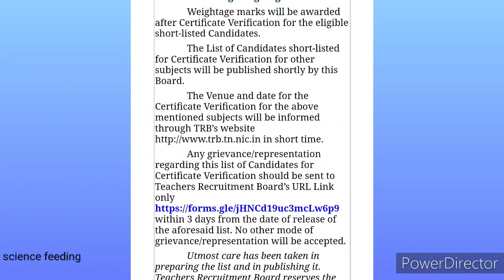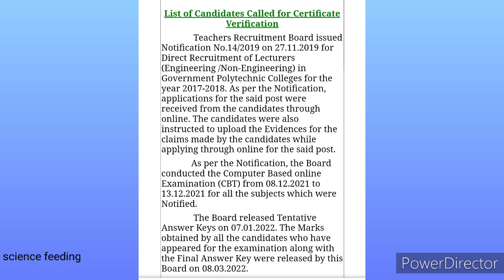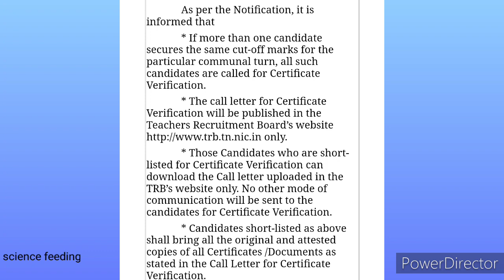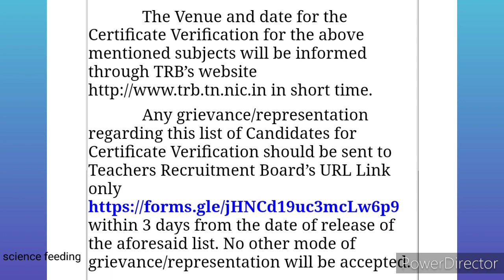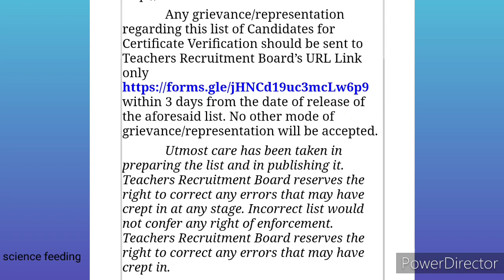TRB news today/trb latest update today tamilnadu/trb polytechnic latest update/pgtrb current news/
@Science Feeding
pgtrb news today 2021/pgtrb latest news today/pgtrb current news/trb notification/@Science Feeding

keep share and care.